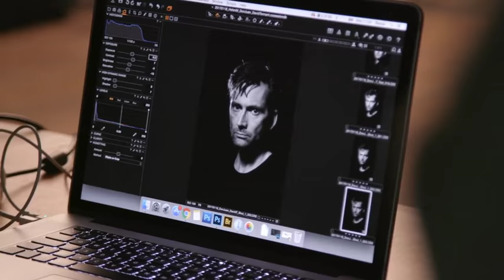David Tennant - Don Juan In Soho Photo Shoot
Loosely based on Molière's tragicomedy 'Don Juan', this modern update transports the action to contemporary London and follows the final adventures of its debauched protagonist – a cruel seducer who lives only for pleasure.

The run is strictly limited from 17th March until 10th June 2017.